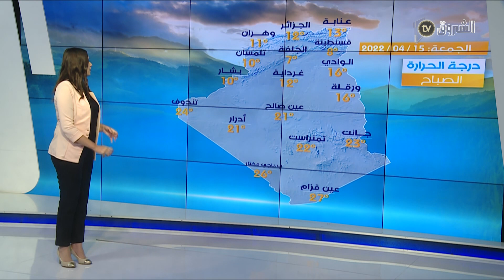أحول_الطقس🌦️🌦️🌧️🌤️ لنهار اليوم 15 أفريل 2022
برنامج  احوال الطقس | برنامج يتحدث على الاحوال الجوية وتنبؤات الطقس فى الجزائر مع متخصص الارضاد الجوية الشيخ فرحات  ياتيكم على قناة الشروق
HD 10992/5000
SD 10921/27500/V